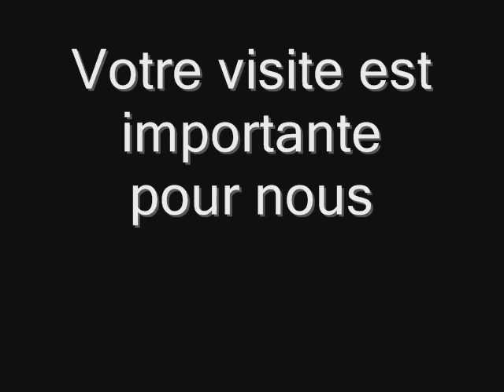Welcome/Bienvenue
Justice/Stress
it is only to have a nice song when you enter my channel ^^